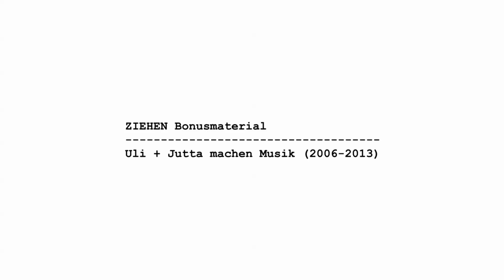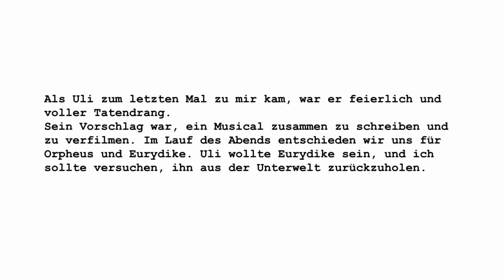ULI - Ziehen Bonus